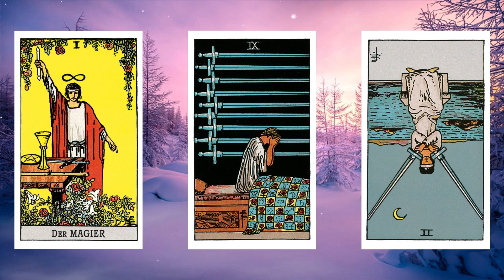SKORPION ♏️🔴 ÜBERRASCHENDES TREFFEN! 🤩 Horoskop - 23.Dezember 2023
Skorpion Horoskop für Dezember 2023 und Januar 2024, Entdecke deine Zukunft mit deinem täglichen Horoskop, das Zeichen Skorpion In der Liebe, Arbeit und Gesundheit.

Skorpion Tageshoroskop Skorpion Liebe Horoskop Skorpion Liebeshoroskop heute Skorpion Liebeshoroskop 2023 für alleinstehende Frauen Skorpion Liebeshoroskop Dezember und Januar 2023 Skorpion